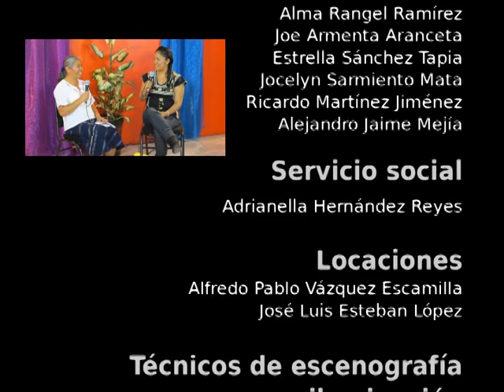20150423-CE1415/Nuestros alumnos/EST 9 - Día Internacional de la Madre Tierra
Nuestros alumnos. EST 9. Día Internacional de la Madre Tierra. Invitados: Michelle , Angelica , Dulce , Gabriela , Erick. Conduce: Adrianella Hernández. Fecha de emisión: 23 de abril de 2015. Este y otros programas los puedes ver Producciones con fines educativos para secundarias técnicas en el Distrito Federal, México.